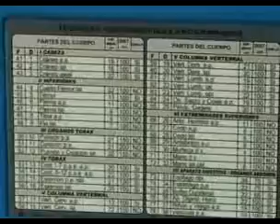SCIOLI ENTREGÓ EQUIPAMIENTO EN EL MARCO DEL PLAN "NACER"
CAMPO DE MAYO (SAN MIGUEL): El gobernador Daniel Scioli entregó hoy equipamiento destinado a Centros de Atención Primaria (CAP) de 19 municipios de la Provincia, en el marco del Plan Nacer, y destacó la importancia de fortalecer la salud en un esfuerzo conjunto entre el gobierno nacional, provincial y de los municipios. El acto, que se llevó a cabo en Campo de Mayo, contó con la presencia del jefe de Gabinete del Ministerio de Salud de la Nación, Emiliano Sosa, y el titular de la cartera sanitaria provincial, Claudio Zin, además de intendentes de distintos municipios. Durante el mismo, el Jefe del Estado Mayor del Ejército, Luis Alberto Pozzi, entregó un convenio por el cual el Ejército Argentino otorga en préstamo, gratuitamente, al Ministerio de Salud de la Provincia, el uso de un depósito de aproximadamente mil metros cuadrados en el ámbito del Comando del Ejército, con sede en Campo de Mayo.-